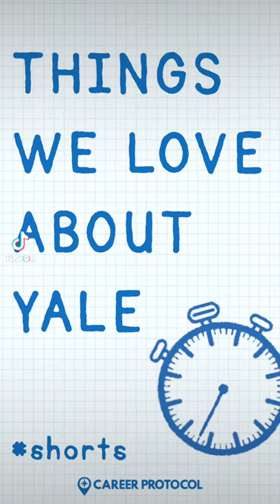Yale MBA | 4 Things We Love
Four things we love about the MBA at Yale's School of Management! Yale has a very special place in our hearts, not least because Angela Guido went there! Here she runs through some of the things you need to know about Yale's MBA before you apply (particularly the salad).

Enjoy this video? Want us to try more ? Let us know in a comment!